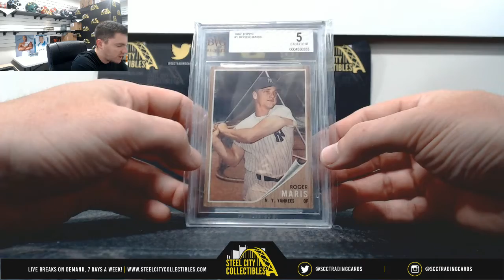2019 Super BReak One Time 1960s x2 Live BReak - Chris J